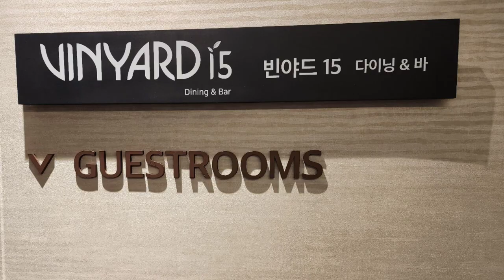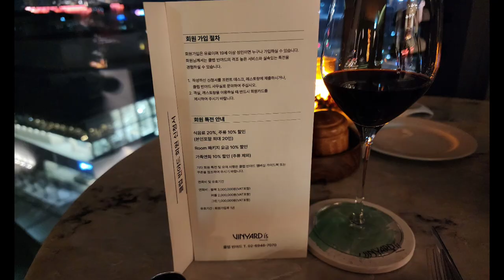[호텔리뷰 - 코트야드 메리어트]마곡 코트야드 메리어트 호텔의 서울 보타닉 파크 빈야드 이용후기Botanic Park in Seoul Vinyard winebar review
서울 강서구 마곡에 있는 코트야드메리어트호텔의 빈야드 와인바 이용후기입니다
호텔은 4년전에 오픈하였으며 이곳 호텔의 15층에 빈야드 와인바가 있으며 라이브 음악과  함께 분위기 좋고 전망 좋은 곳에서의 다이닝이 가능한 곳입니다
연인과 친구와 함께 하기 좋은 장소인듯하여 소개해 봅니다